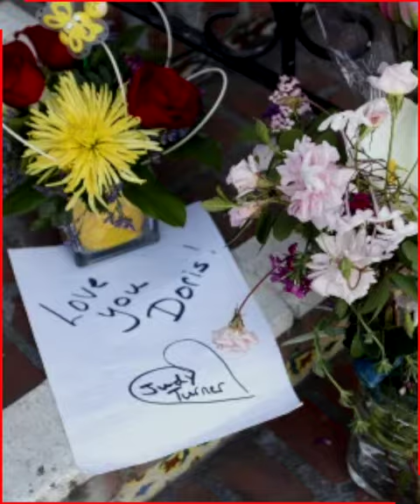Doris Day Had No Funeral, No Memorial Or Grave After She Passed Away.